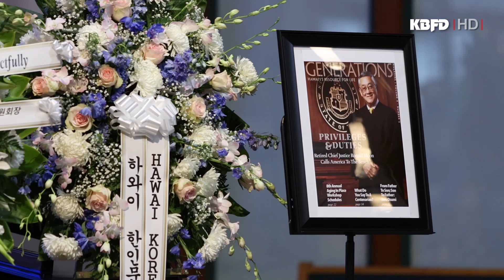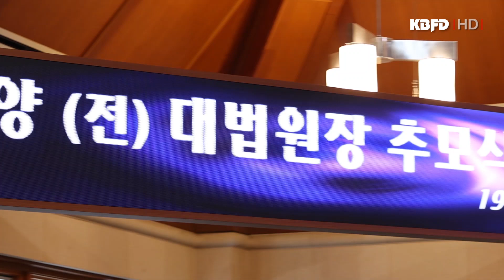KBFD뉴스 [2022.09.26] 문대양 전) 하와이주 대법원장 추모식